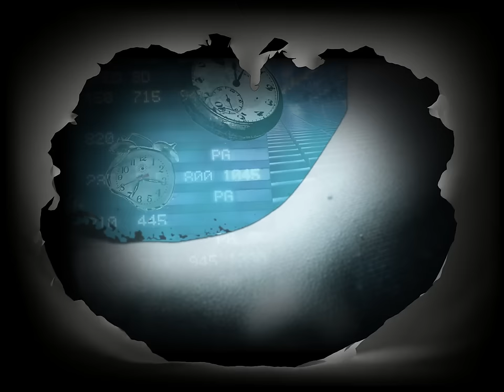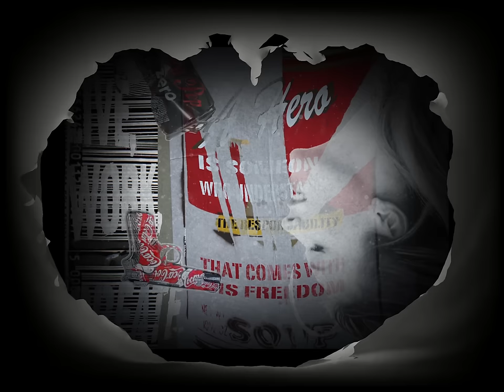WOMAN BEEN by Ludmilla Radchenko - video art installation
The video art installation made for Ludmilla Radchenko at WOMAN BEEN exposition, Super Studio +, Milan the 24th of november 2011.